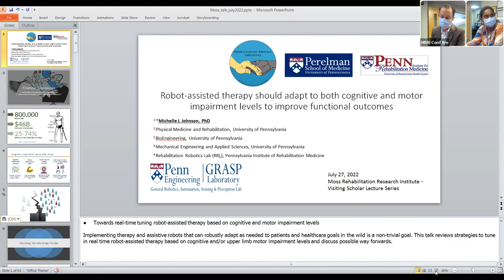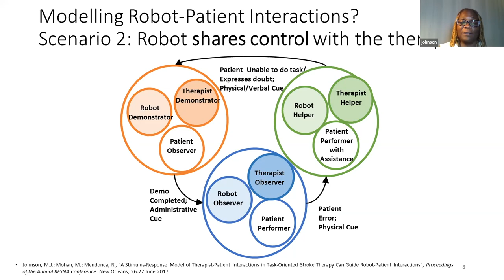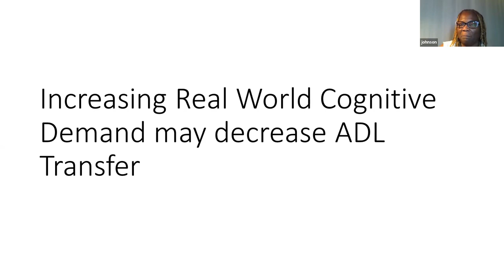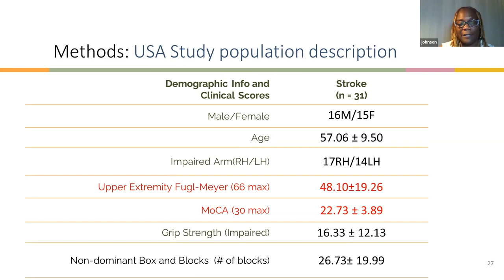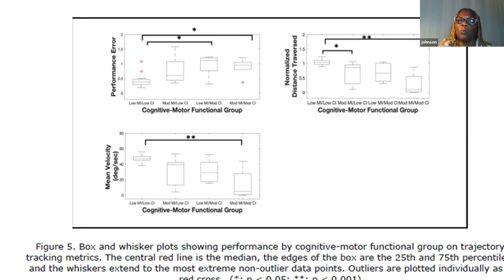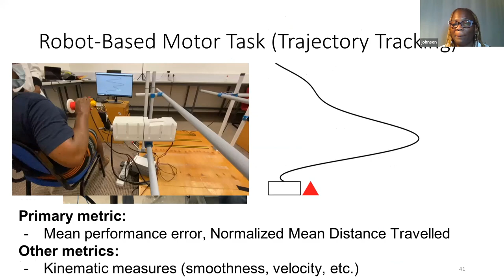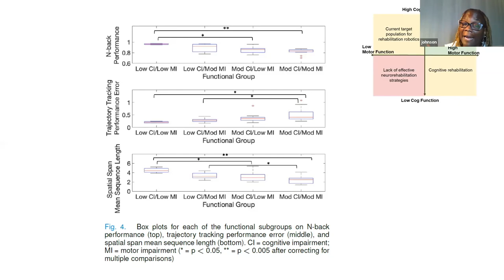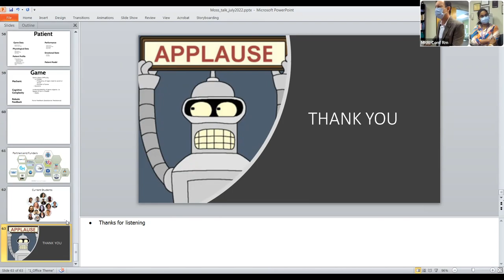MRRI Visiting Scholar Lecture: Dr. Michelle J. Johnson, July 2022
“Robot-assisted therapy should adapt to bothcognitive and motor impairment levels to improve functional outcomes”